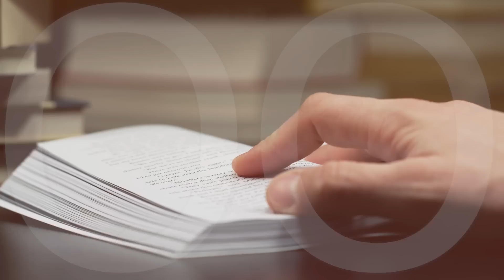Żyj miłością | Remi Recław SJ | Zoom - 22.08